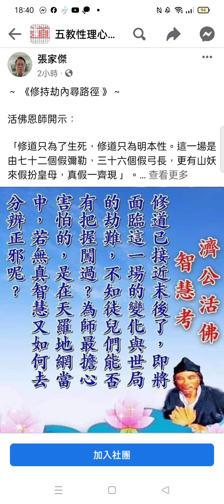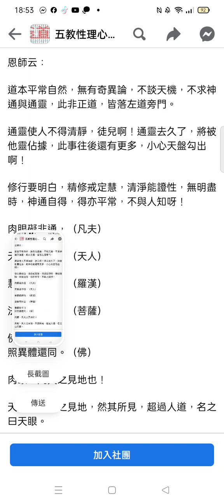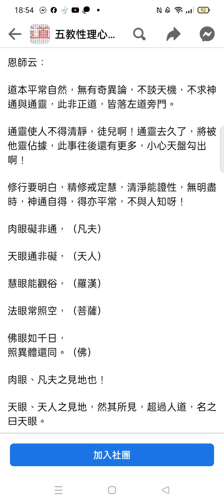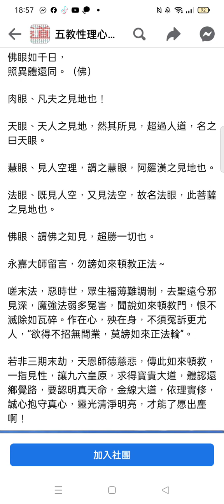Record_2024-01-15#活佛師尊慈訓 智慧考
閩南語讀經影片合輯